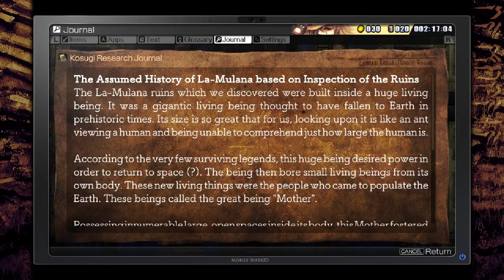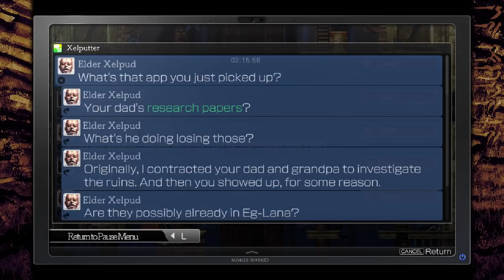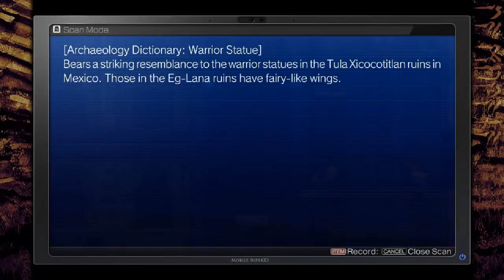La-Mulana 2 - 6 - stubborn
raocow! you could clearly see there was nothing interesting at the top there!
maybe! but I wanted to make sure if the white block at the start of the area was unique in not being pushable :(